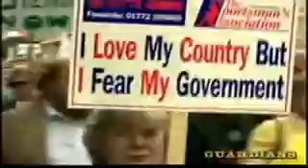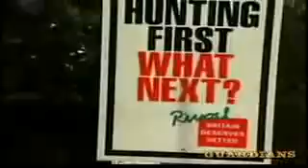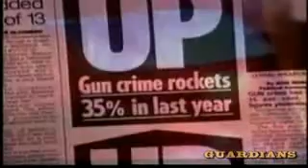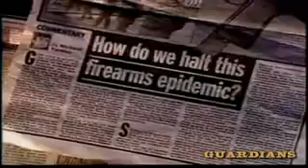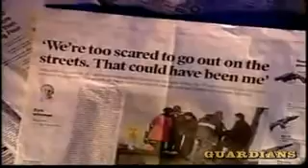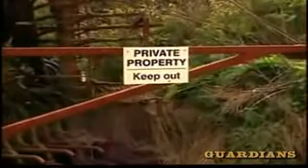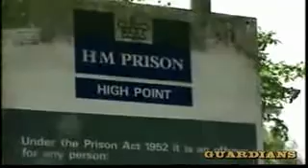The British Want Their Guns Back.